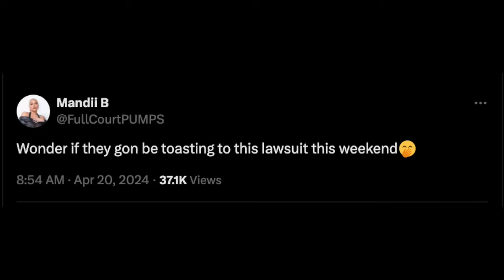Mandi SUES Bridget Kelly on HER WEDDING DAY!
Other mentions